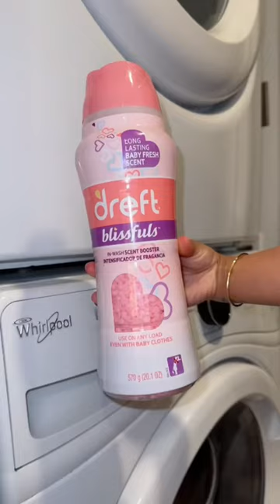5 Smell Good Tips You Need In Your Life!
🌟 PRODUCTS MENTIONED
Olay Hyaluronic Body Lotion
Dreft Fragrance Boosters